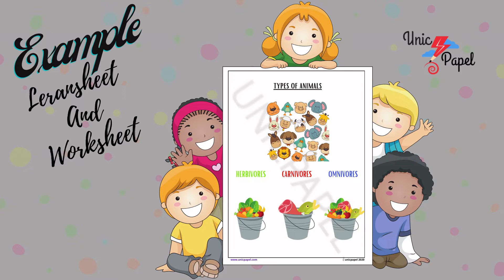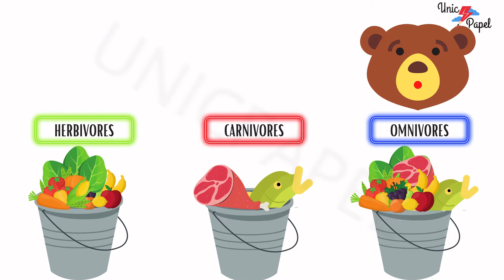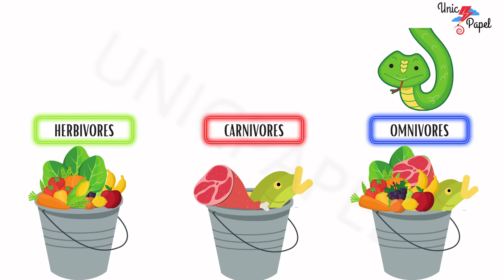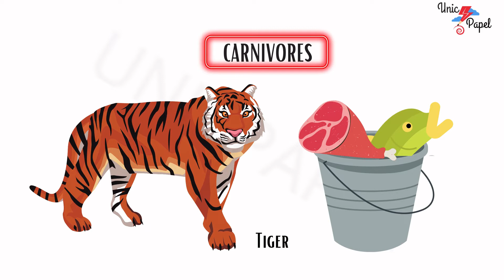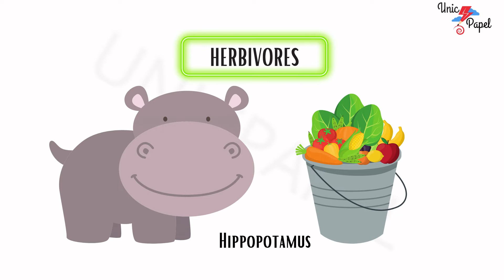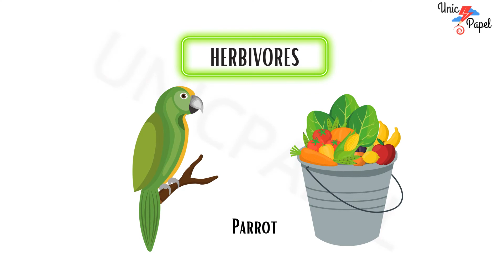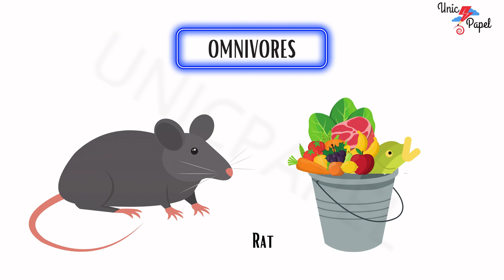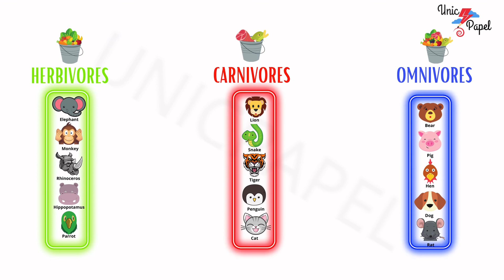WHAT DO ANIMALS EAT?| HERBIVORES | CARNIVORES | OMNIVORES | TEACH EASY |EATING HABITS OF ANIMALS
THIS VIDEO TEACHES YOU KIDS THE EATING HABITS OF ANIMALS IN FUN WAY WITH WALKING AND TAKING ANIMALS INBETWEEN.
DO VISIT SITE TO EXPLORE MORE WORKSHEET FOR YOUR LITTLE ONE.

REFERENCE SITE FOR FREE PDF.